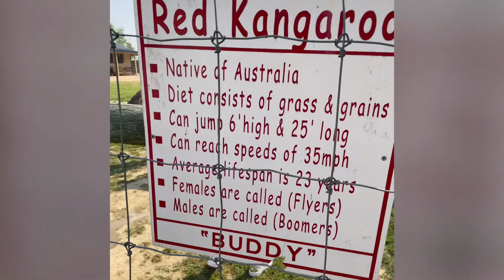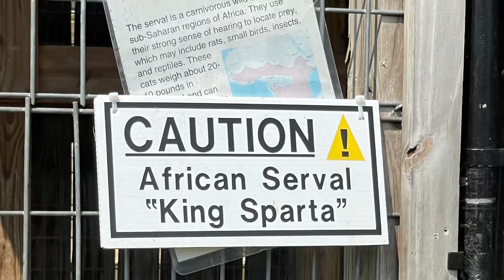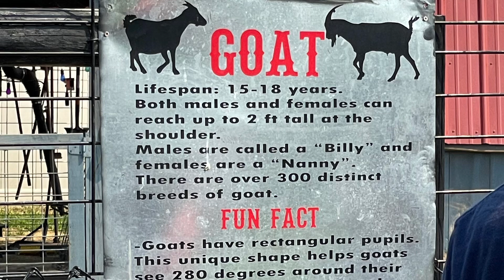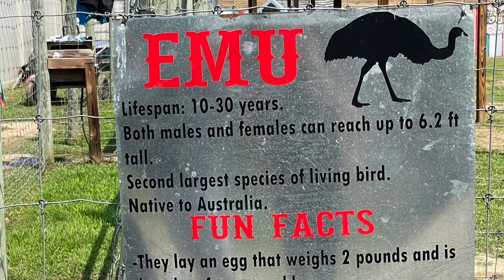It’s a Zoo Life Petting Zoo and Farm Macclesfield, NC